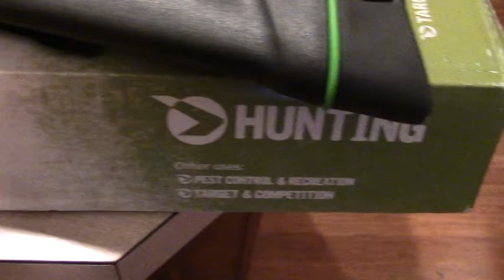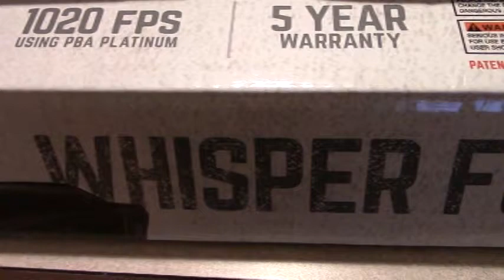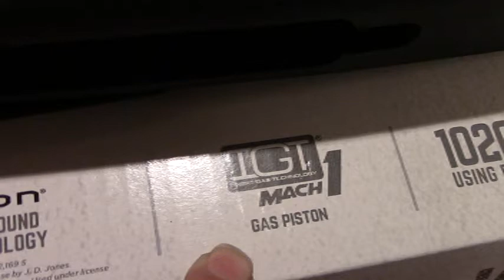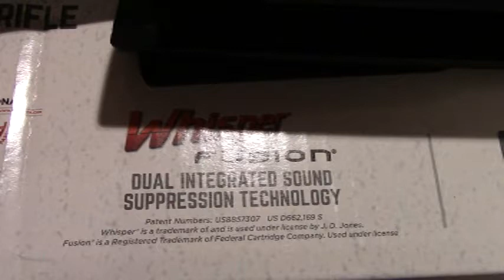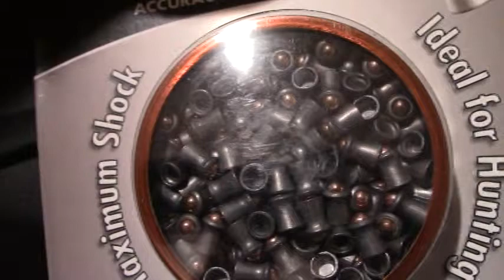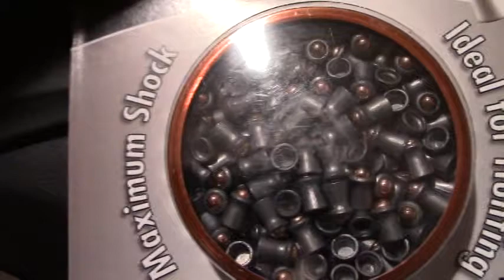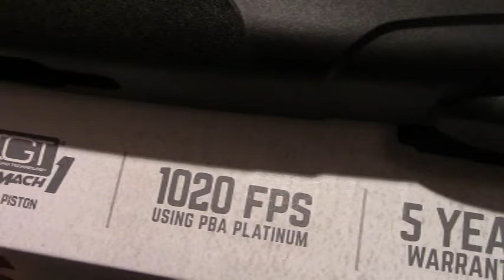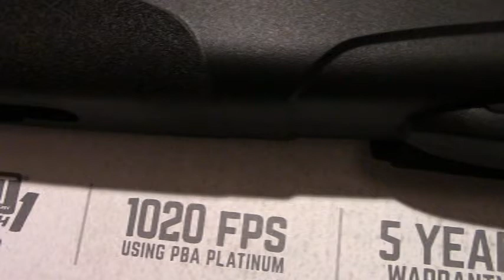Gamo whisper fusion Mach 1 .22 cal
Gamo whisper fusion Mach 1 ordered online in .22 cal.

Look folks, this is meant to be humor.  If you can't laugh with me, I don't care cause I laugh enough for both of us.  I do have a real review coming up soon but let me just say this:

Right out of the box, I was hitting quarter sized steel targets at 36 feet using built-in sites with crossman premiere hollow points 14.3gr.  Didn't even have to adjust them.

Once I mounted the scope, it took me about 10 shots to get it zero'd in. It was shooting about 8 inches low and about 3 inches to the right. Some people complain about the factory scope, it serves my purpose well and although maybe the gun isn't a tack driver with this ammo and scope. but it could be operator error too.

After shooting about 50 pellets through it, i am completely satisfied. No issues yet.

A better review coming up after i have had it a few weeks and can put a few hundred pellets through it.